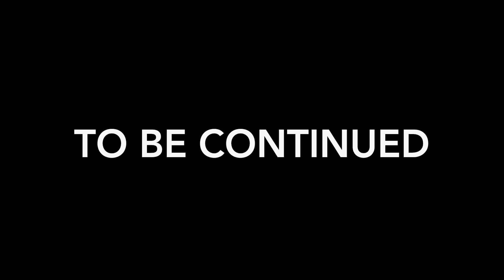What have I been up to in Philippines? Travel updates!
Hey everyone,

Wanted to give you a quick update about what I have been up to in the Philippines.  I have alot of exciting announcements.  Cant wait to share it with all of you.